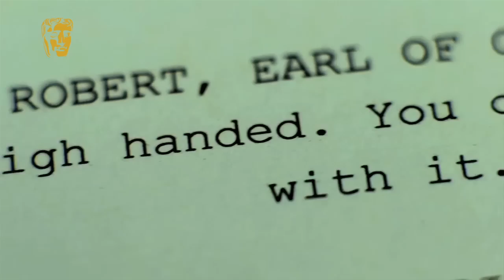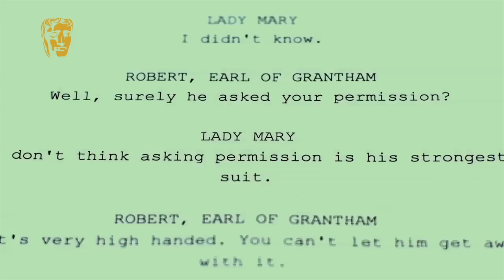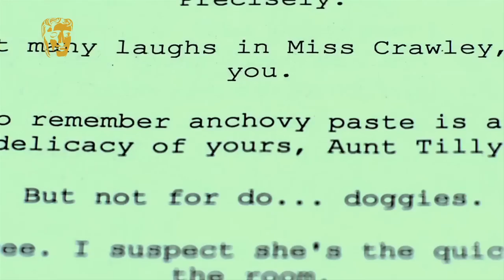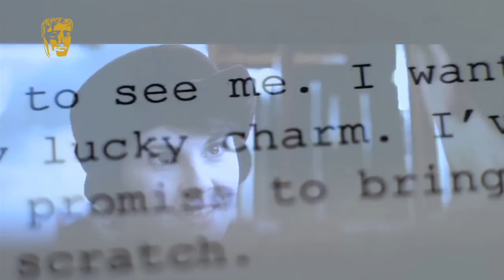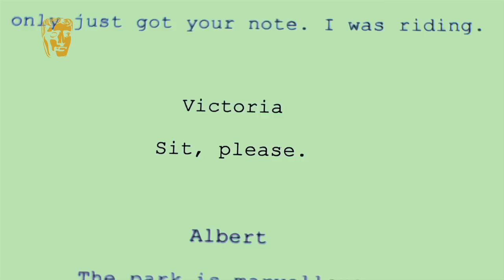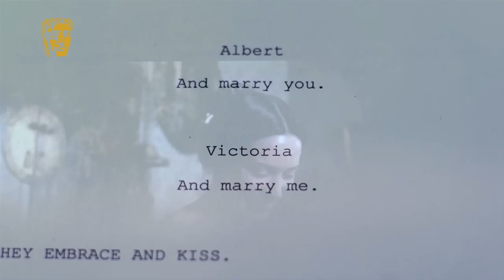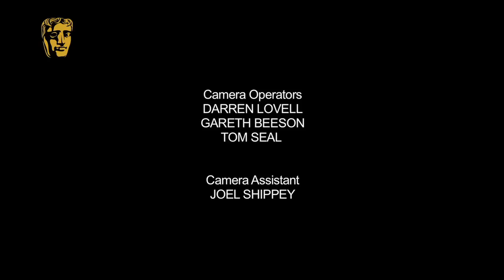Julian Fellowes | BAFTA Screenwriters' Lecture Series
Acclaimed screenwriter Julian Fellowes found success later in life, carving out his niche in British period dramas for Film and Television. His international hits include Downton Abbey and Gosford Park.

The Screenwriters Lectures' are presented as originally recorded. Some of the lectures may contain outdated comments or views which some listeners may find insensitive or offensive.